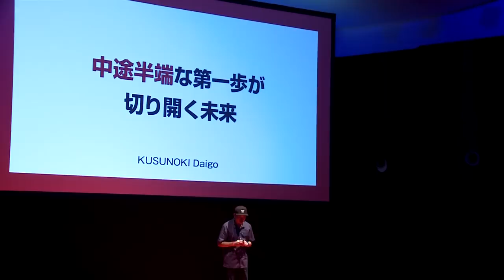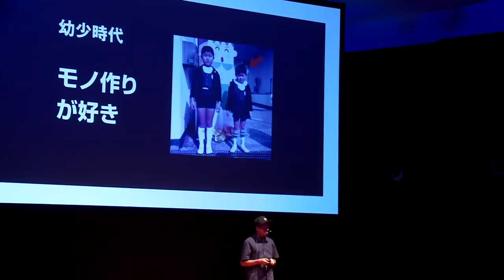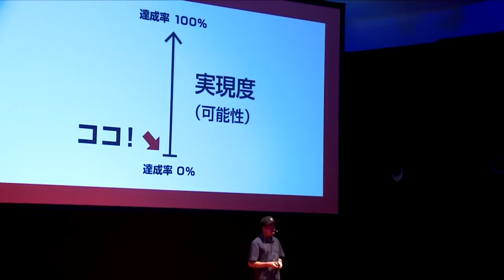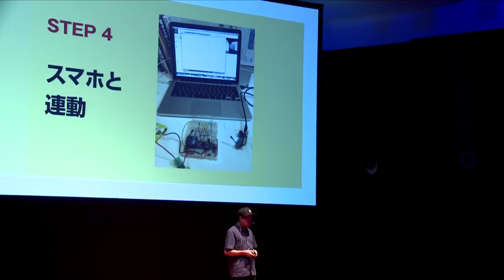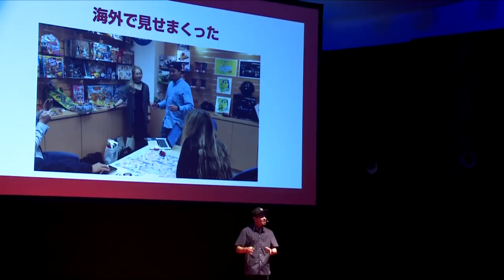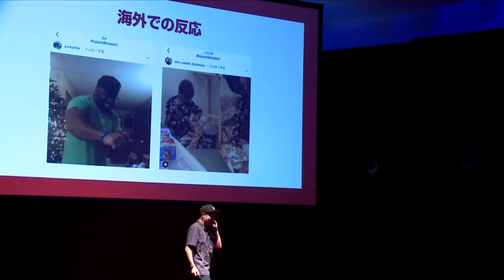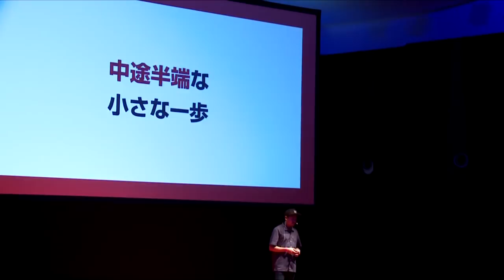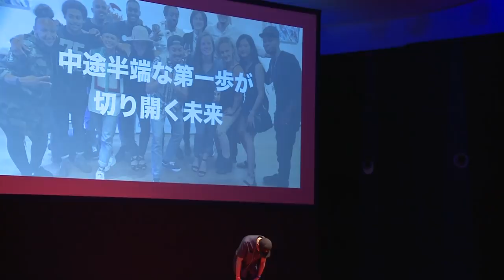Vagueness as a first step to create the future | Daigo KUSUNOKI | TEDxKobe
楠 太吾：中途半端な第一歩が切り開く未来

ダンスの魅力に取り憑かれ、ダンスコンテストで全国優勝を果たすなど、憧れを実現してきた楠太吾。彼が企画から開発、営業まで行う「SoundMoovz」は、踊る事で音楽を奏でるウェアラブルデバイス。ダンスは音楽に合わせて踊るが、逆転の発想を実現したものだ。最初は誰にも認められなかったアイデアを、世界で40万台のヒット商品に導いた情熱と、その過程で生まれた確信を持って、更なる展望を描いている。KUSUNOKI Daigo was fascinated by dancing and his dreams have materialized. For example, he earned the dancing contest’s championship. He produced a wearable device “SoundMoovz”, which was born from reverse thinking. You can play the music by dancing with it. In general, we dance to the music. He is now seeking new horizon with passion that led an ignored idea to 400,000 seller product, and confidence he’s got through this process. This talk was given at a TEDx event using the TED conference format but independently organized by a local community.